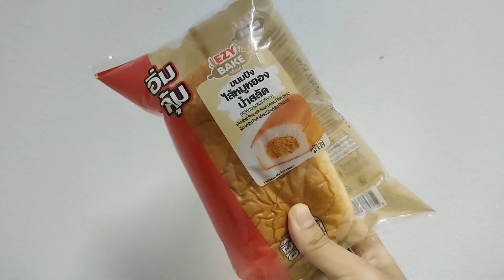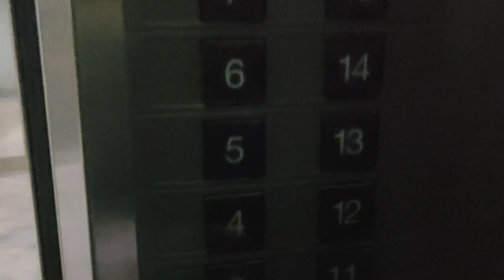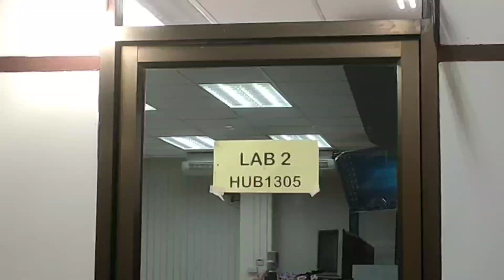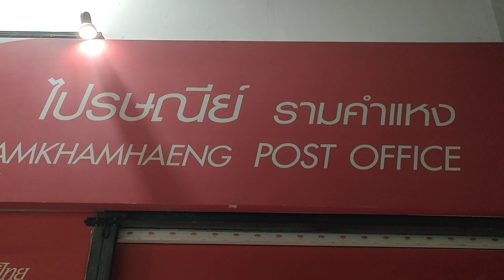Rhyme Channel - Ing VLOG #1 One Day with เด็กราม ฉบับ Ing ;P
เด็กรามสู้ชีวิตแค่ไหนถามอิงดูได้เลยค่ะ!!
ขยันเรียน ซ้อมเต้นเพื่อความฝันที่อยู่อีกไม่ไกล~! 💖✨👍🏻
ขอเป็นกำลังใจให้อิงกันด้วยนะคะ

ติดตามอิงในช่องทางอื่นได้ที่

ถ้าชอบฝสกกด like ❤️ กด share ✅ ให้ด้วยค่า~